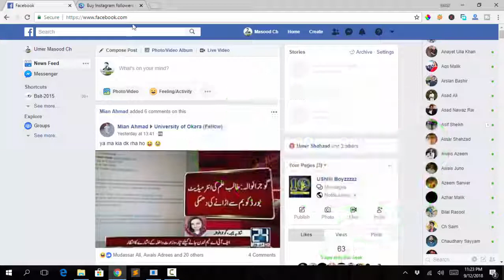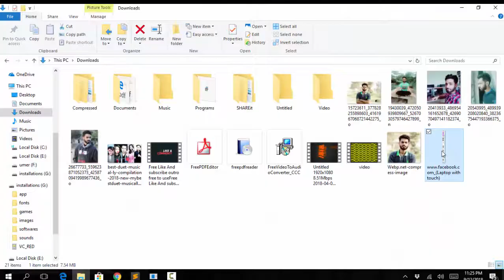take long scrolling screen shot without any software || google || windows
The latest version of Google Chrome i,e Chrome 59 allows you to take a long full-size screenshot of any web page without using any kind of extension or software.